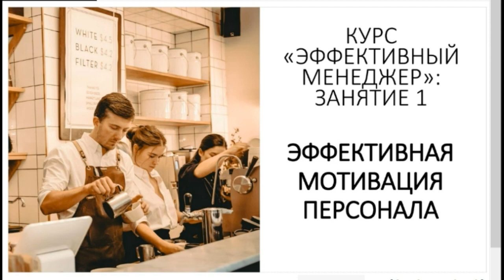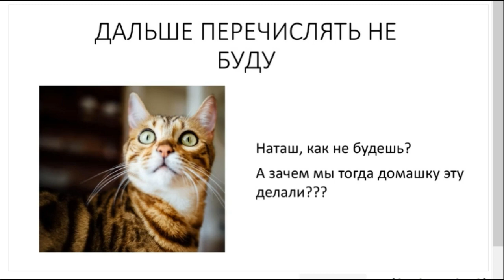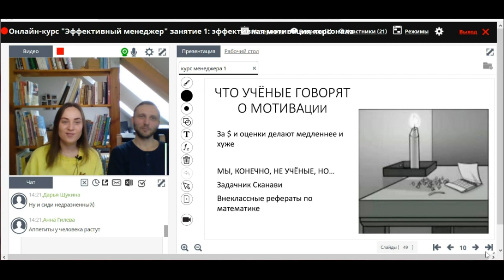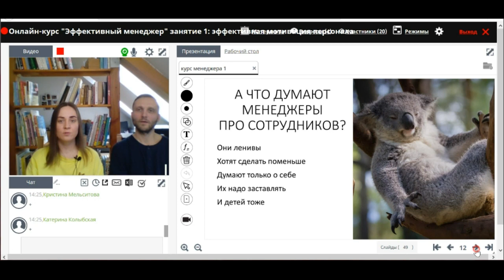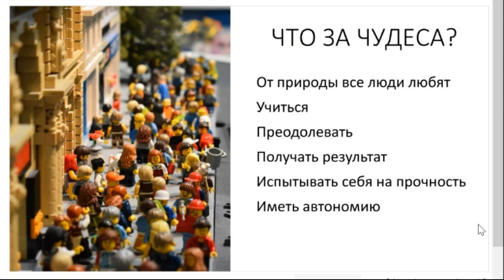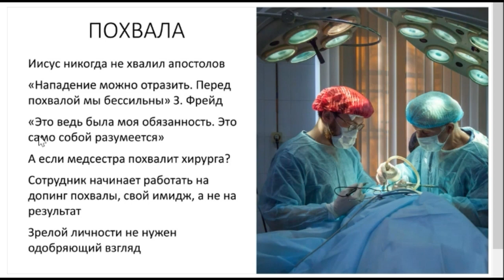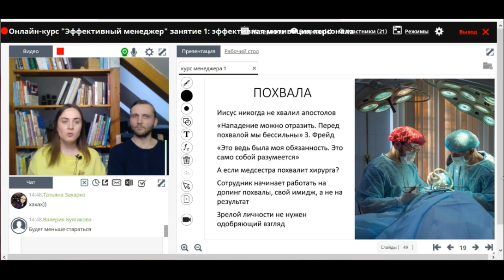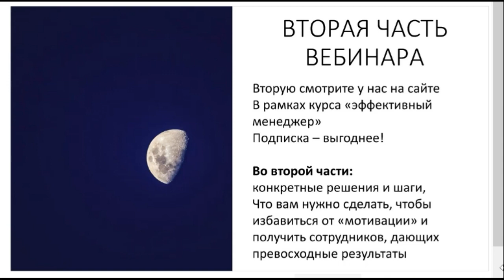Курс "Эффективный менеджер" занятие 1: самая эффективная система мотивации персонала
Вы можете верить в эту систему мотивации, можете не верить. Но принятые практики почти все себя исчерпали. Менеджеры уже видят, что сколько не "мотивируй", сотрудники становятся всё безразличнее к работе, метод кнута и пряника не помогает, система KPI в ресторане не помогает, выплата премий и тимбилдинги тоже не помогают

🎬2024: скачайте бесплатно типовые должностные инструкции для ресторанов, кафе и отелей

▶️Каждый день свежая статья с полезными инструментами для ресторанного бизнеса на наших других ресурсах: